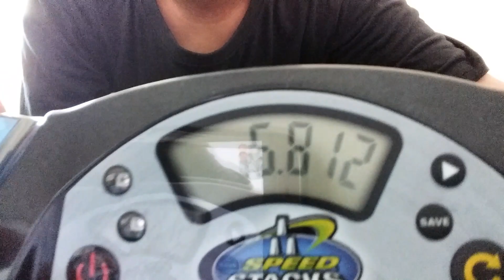Sport Stacking: NEW CYCLE RECORD 5.812